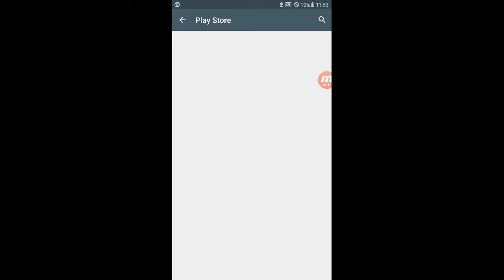Airport plane cargo Transport Truck simulator - Games Astra - Android game play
Airport plane cargo Transport Truck simulator

Perform expert airport truck driver duty & learn heavy transport duty handling

Welcome to the unique airport vehicle driving!! Play as a truck driver who’s been allocated to transport cargo & passengers to the airport terminals in time. Your driving & parking skills need to be tested in this truck simulator game. Simply load with passengers first and safely drop them to the airplane. After dropping in cargo plane & passengers, next challenge is of police plane car transporter games at the check point smoothly without smashing cracking down with other police plane transporter game vehicles. While driving carefully, you need to be on time before the pilot takes off the airplane.

By following the map in this truck transport simulator game, you will not bump into the parked vehicles. Do so, it won’t be able to move onto next airport duty in coach bus simulator games. Also enjoy the tasks of fork lifter in order to transport cargo plane, passenger & luggage in this airport vehicle simulator game. Strive for smooth driving truck transporter game & truck parking in real truck driving simulator. Also drive police car in plane transporter truck driver game. It is the best game in all the truck simulator games. There are challenging levels in this cargo transporter truck driving game. Try to be efficient, especially when transporting passengers safely from airplane to their respective terminals and vice versa. Get on the airport police transport, passenger bus, drive & plane transport all along with their luggage to the airplane successfully.

Airport plane Cargo Transport Truck Simulator Game features
Realistic transporter trucks & airport environment
Challenging city airport vehicle driving
Airport luggage & passenger transport duty
A strand of vehicles for better experience
Smooth vehicle driving controls